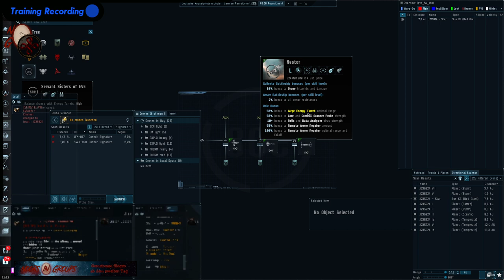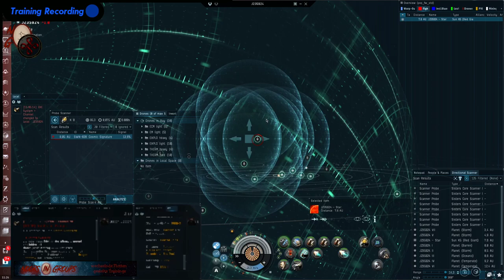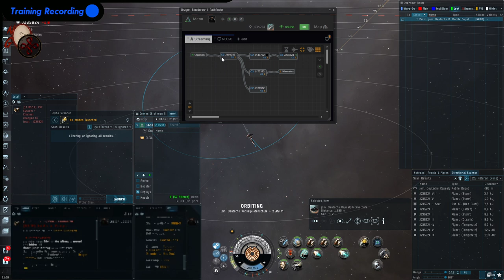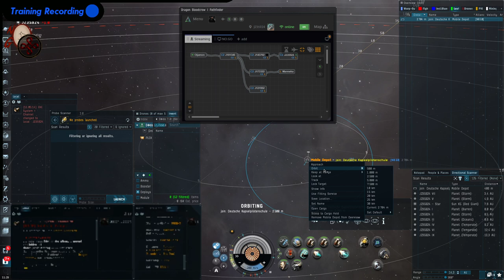Scanner, Scannschiffe und Hacking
Eine Übersicht über die Schiffe und Module für Hacking, Scanning und solch Zeug.